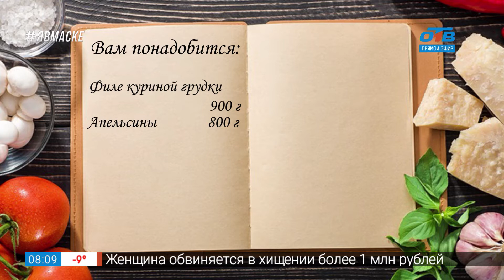Вкусные истории - готовим курицу в апельсиновом соусе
Холода наступили, а значит пришло время запасаться витаминами. Поэтому поговорим об апельсине - фрукте, который богат витамином С, А, В1, РР, а также калием, магнием, фосфором, кальцием и железом. Уникальные свойства солнечного продукта известны человечеству еще с древних времен. Растение появилось в Китае за 2,5 тысячи лет до нашей эры, когда "скрестили" мандарин и помело. Кроме того, что апельсины очень вкусны, они являются пикантным украшением любого блюда. Сегодня научимся готовить курицу в апельсиновом соусе по-тайски.